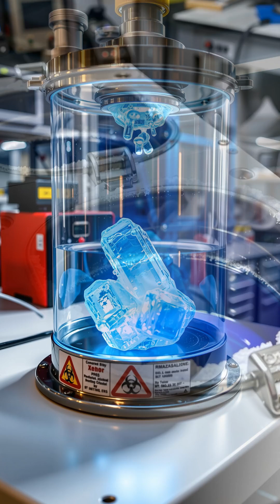⚠️ Xenon: The Deadly Noble Gas You Never Knew About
⚠️ Discover the shocking deadly properties of Xenon that make this noble gas both fascinating and dangerous. From its ability to cause asphyxiation to its surprising uses in space technology, these facts will change how you see the periodic table forever.